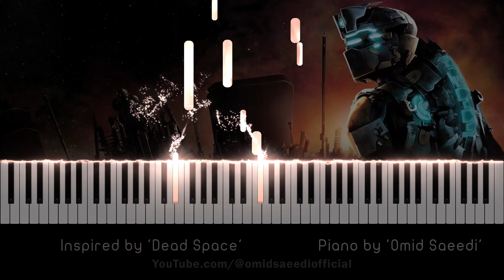Dead Space - Emotional Piano piece inspired by the game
🎹🎥🎵 Welcome to my world of music! I pour my heart and soul into creating beautiful piano pieces inspired by my personal experiences (favorite movies, games, TV shows and more). 🎬🎮📺 Each video is a unique expression of my emotions and creativity, played with passion and love. 🥰

I hope my music bring you joy, peace, and inspiration. 🎶

Make sure to check out my musics on all major platforms:
🎵 Amazon Music